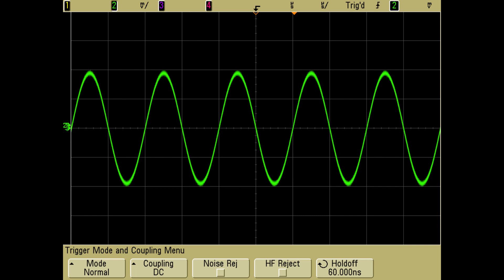100Hz Test Tone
100Hz Test Tone
Great for AV testing and troubleshooting, NO GENERATOR required